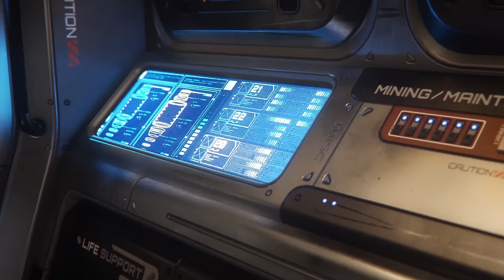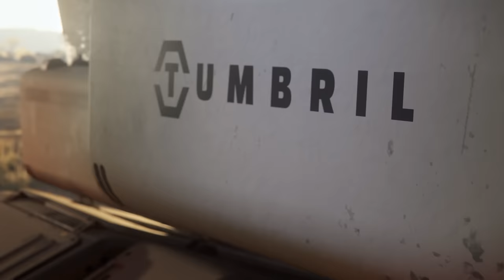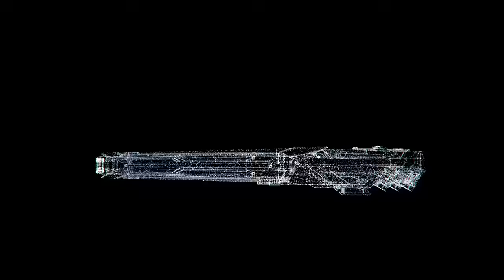DIE BESTEN RAUMSCHIFFE IN STAR CITIZEN 3.22 ⭐ STAR CITIZEN [Alpha 3.22] Let's Show Deutsch/German